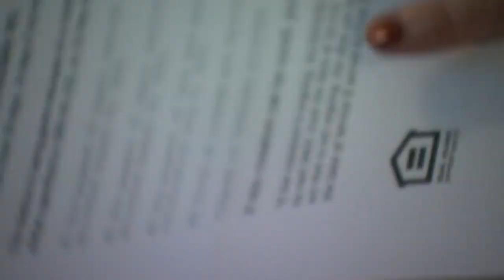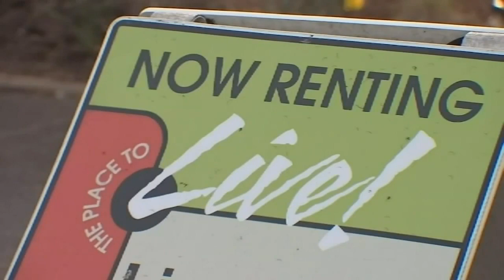Portland Tenants United push for city ordinance to protect against landlord harassment